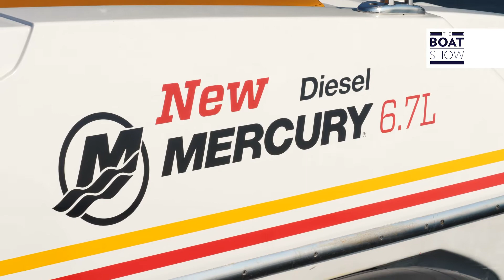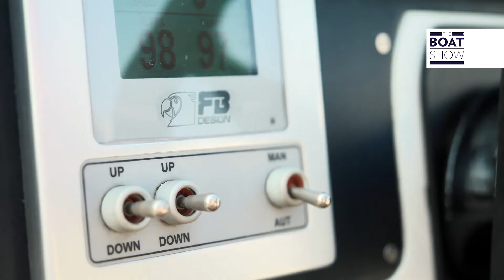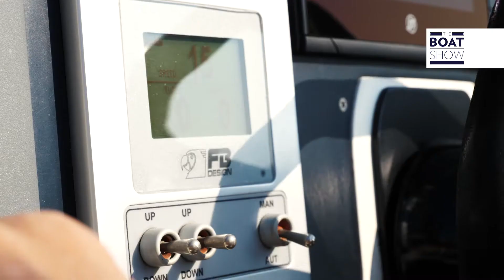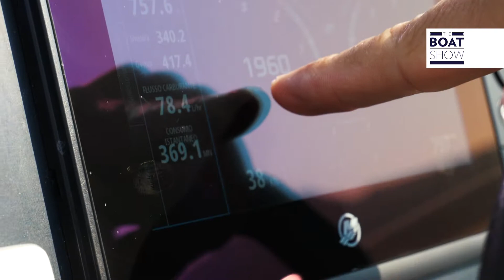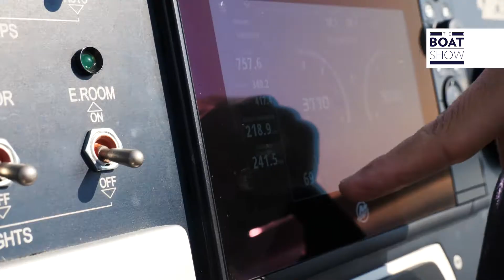New Mercury Diesel 6.7L - 370-550hp (Russian version)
New Mercury Diesel 6.7L - 370-550hp / Recreational common rail / Mid-range engines / Single, Dual, Triple & Quad applications / Available with Joystick Piloting / SmartCraft digital controls / Starboard side / Port side / Isolated compressor / Step-capable engine & ECU covers / Cabin heater access ports / Engine mounted fuel priming pump / Air filter / Grid heater